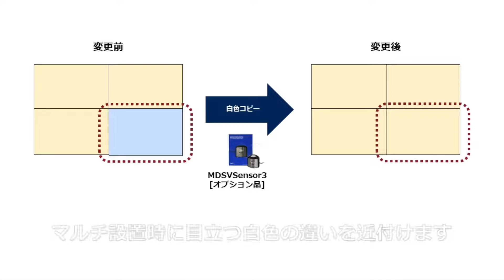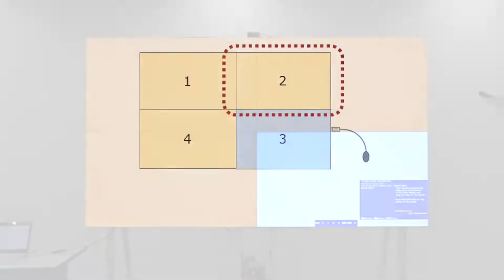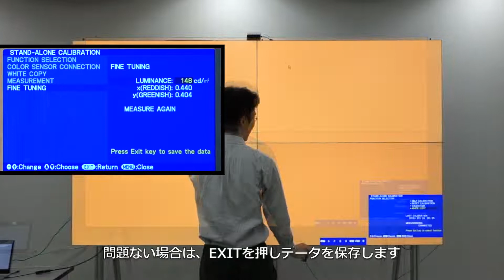パブリックディスプレイ_マルチ接続時の白色コピー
対象機種：UN552, UN552V, UN552S, UN552VS, UN492S, UN492VS,
UN552A, UN462A, UN462VA
複数ディスプレイのうち一台を交換した際など、隣接ディスプレイの色味に素早く近づけることができます。本動画では、弊社カラーセンサーMDSVSENSOR 3をディスプレイに直接接続し、色ずれを自動調節する方法を紹介します。